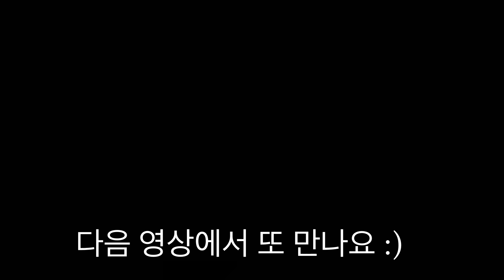[힐링 백패킹] 뉴욕 탐 존스 쉘터 백패킹(Tom Jones Shelter Backpacking)_백패킹 캠핑, 미국 등산, 뉴욕 등산, 야생 캠피ㅇ, 일몰 산행, 등산 힐링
안녕하세요. 뉴욕 사는 준입니다. 뉴욕시 근교에도 화려하지는 않지만 등산, 백패킹 하기에 좋은 산들이 많습니다.
이번 백패킹은 탐 존스 쉘터(Tom Jones Shelter)로 다녀왔습니다. 탐 존스 쉘터는 뉴욕시에서 차량으로 약 1시간 가량 떨어져 있는 해리만 주립 공원(Harriman State Park) 안에 있습니다. 접근성이 좋아 많은 등산객과 백패커들 오는 곳이며, 쉘터 주변의 경관 또한 좋습니다. 이번에 백패킹을 하면서 어느덧 가을이 성큼 다가온 걸 느끼고 왔네요. 그리고 아름다운 노을과 경관, 그리고 맛있는 먹거리를 즐기고 왔습니다.
재밌게 즐겨주셨으면 좋습니다. :)
감사합니다.

촬영 - iPhone X
편집 - Lumafusion

1
(1) 노래 정보 :

노래의 이름: Dawn
예술가: Sappheiros
유형: Calm

(2) ⓒ 라이센스:

동영상에서이 노래를 자유롭게 사용할 수 있지만 동영상 설명에 다음 줄을 추가해야합니다 (복사하여 붙여 넣기):

우리는 멋진 커뮤니티를 만들고 있습니다 ?
일상적인 지원에 감사드립니다.
BKC

2
Track: Woods